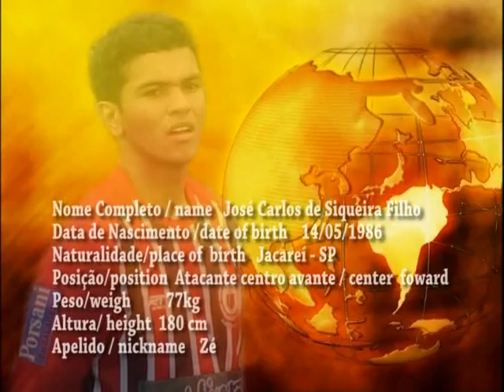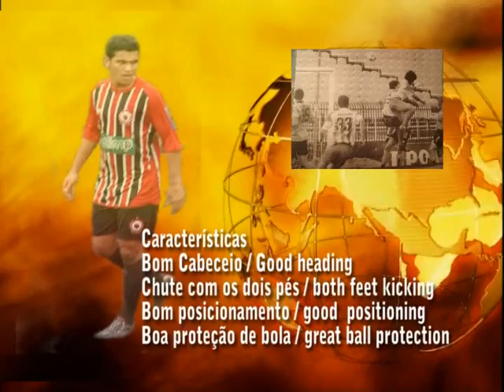AP&F - Zé Carlos - Atacante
AP&F - Zé Carlos de Siqueira Filho atacante 86; 181 cm ; 77kg